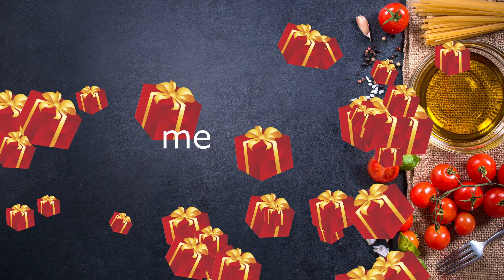Goodbye 2021 Hello 2022!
Stay warm everybody!